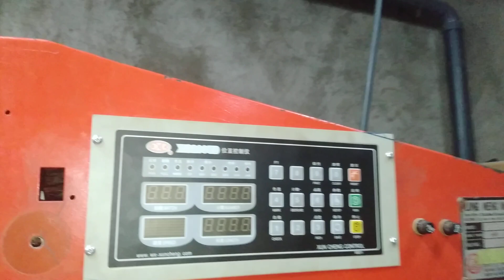Maquina para fabricación de bolsa plástica T-SHIRT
Este es el proceso de cambio de un sistema de control que antes era de clutch and brake ogura a un sistema de servo motor